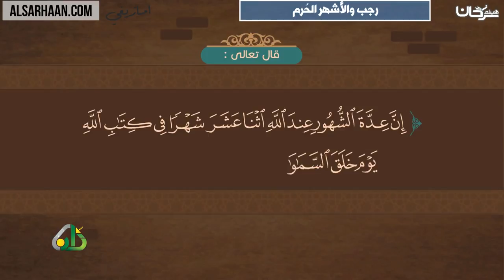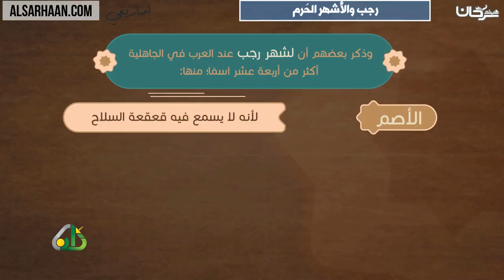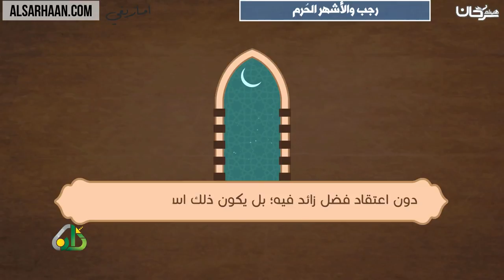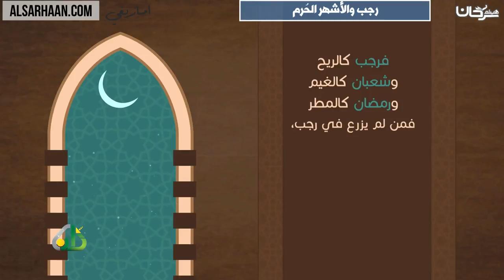رجب والأشهر الحُرم، اللغة الامازيغية